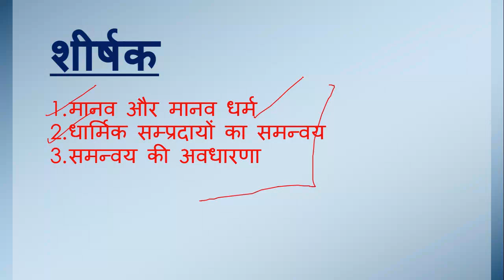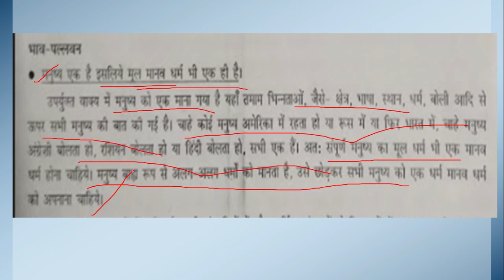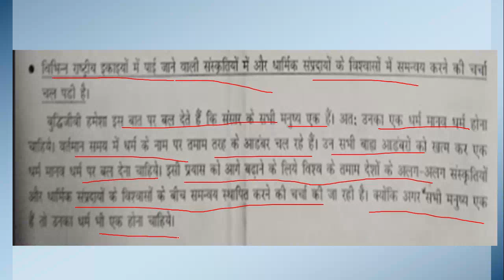RO/ARO mains|हिन्दी- शीर्षक,सारलेखन,व्याख्या (उदाहरण-2)|uppsc|upsc|mppsc|rpsc